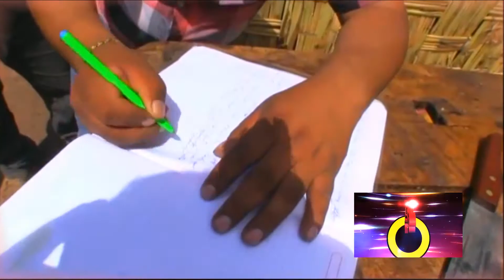✅Dos Cervecitas / Ángeles De Yarucaya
✅Dolores  Producciones
✅Javier Dolores